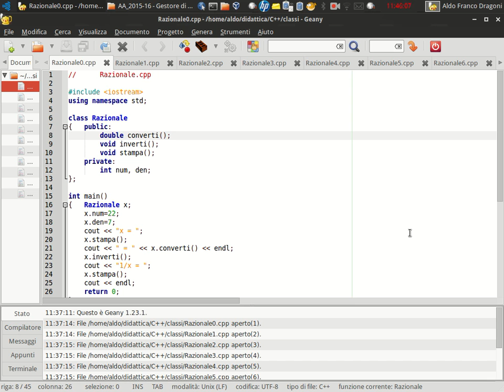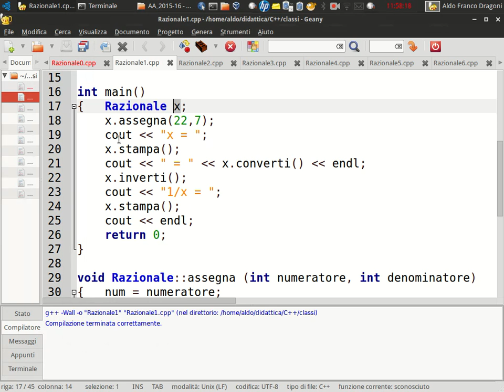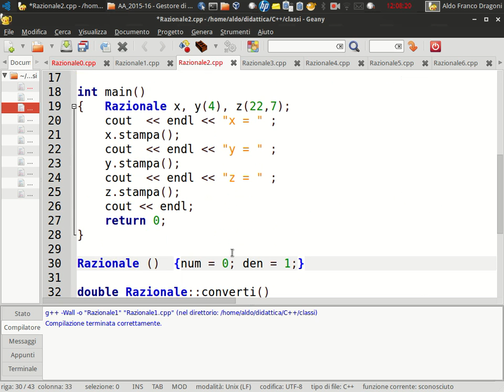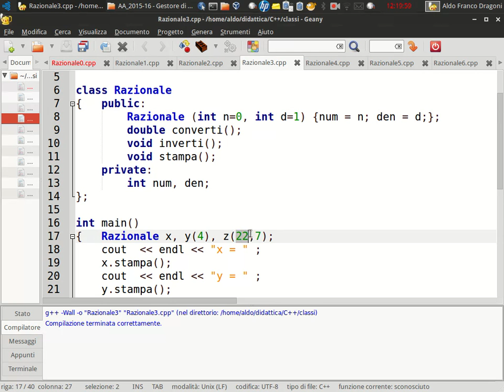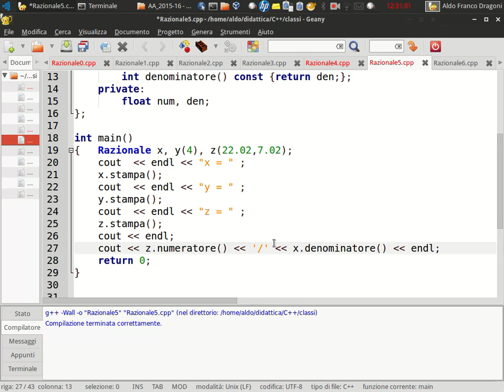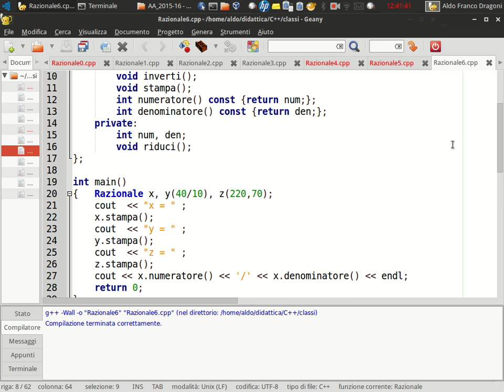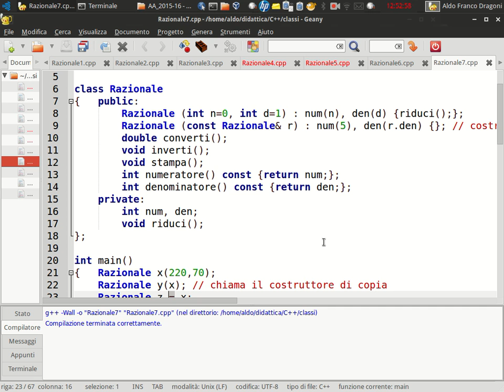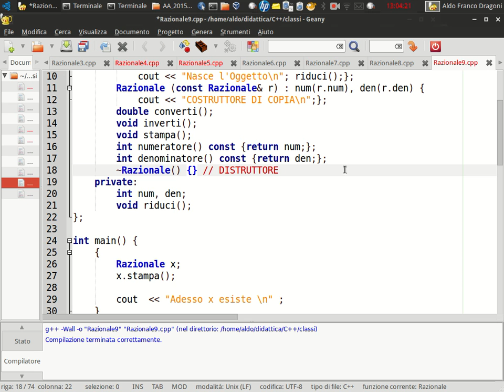FI26. Programmazione Orientata agli Oggetti: Costruttori e Distruttore